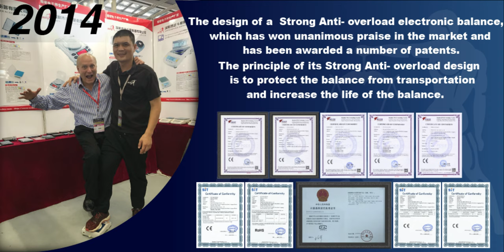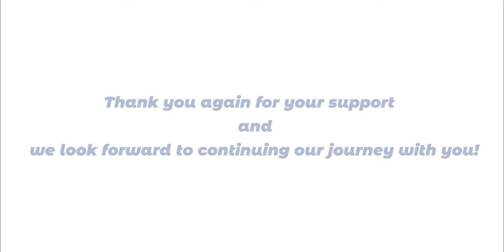August 16th - BDSCALES 11th Anniversary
Thank you for your support, every bit of your support is our driving force to move forward